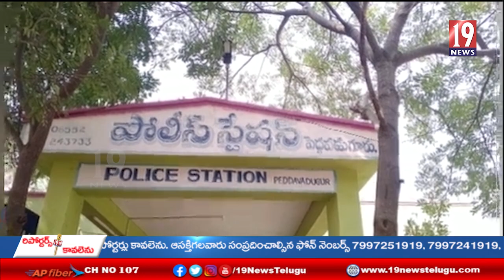పెద్దవడుగూరు మండల పరిధిలో ని అక్రమ రేషన్ బియ్యం పట్టివేత - అనంతపురం జిల్లా